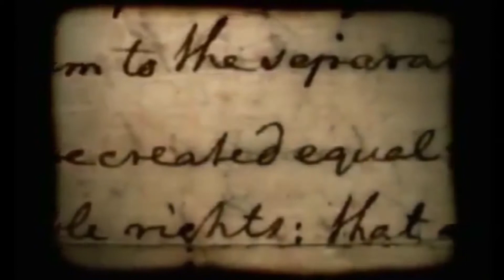RaceDoesntExist Digital Manual: Race Is An Idea